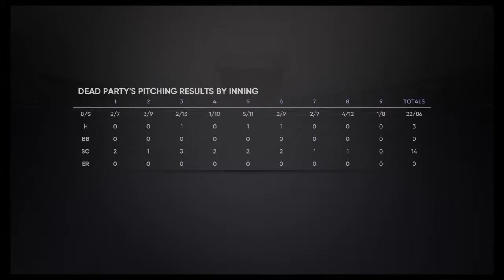Road To The Show 21 Ep 1. | Listening to Kari Faux Lowkey Superstar (Deluxe)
Welcome To My Youtube! If there's anything you think I should review while I game please let me know I'm literally always interested in listening to new stuff.